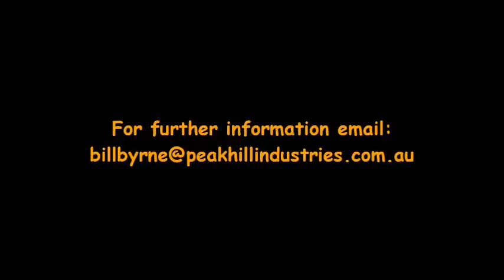NEW IMMOBILIZER WEST NSW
New Immobilizer Sheep Worker. The contractor operators are applying electronic ear tags to 5,000 young merino ewes on a large property in Western New South Wales using the Immobilizer for the first time.